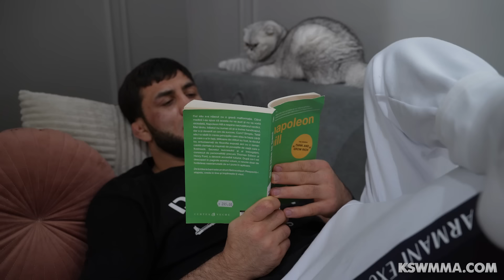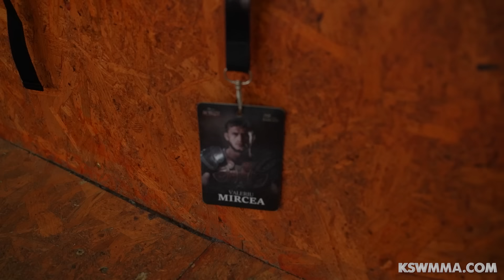Dzień z Valeriu Mirceą - Droga do KSW 91 | VLOG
Dominik Humburger wraca do rodzinnego Liberca, gdzie rok temu przed własną publiką wypunktował Jorge Bueno. "Hambac" zmierzy się z Adrianem Dudkiem i spróbuje wrócić na zwycięskie tory po swojej pierwszej porażce w KSW. Zobaczcie zapowiedź czesko-polskiego starcia, do którego dojdzie 17 lutego.

Gala XTB KSW Epic odbędzie się 24 lutego w PreZero Arenie Gliwice. Bilety już dostępne na:

Galę XTB KSW Epic będzie można oglądać wyłącznie w systemie PPV na kswepic.tv oraz Canal+ Online.

Gala KSW 91 odbędzie się 17 lutego w czeskim Libercu. Bilety w sprzedaży na eBilet.pl

Gala XTB KSW 92 odbędzie się 16 marca w Gorzowie Wielkopolskim. Bilety w sprzedaży na eBilet.pl

Gala KSW 93 odbędzie się 6 kwietnia w Paryżu. Bilety dostępne są na stronie ticketmaster.fr

EFSVZHGJ66FUSCCN